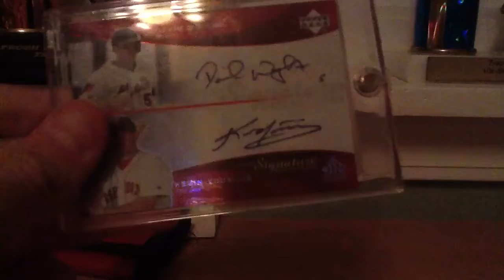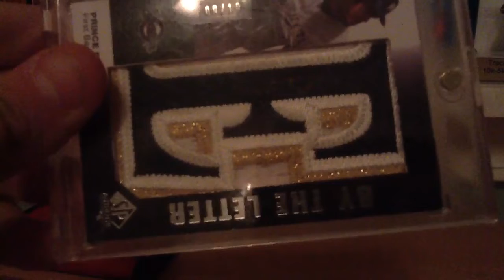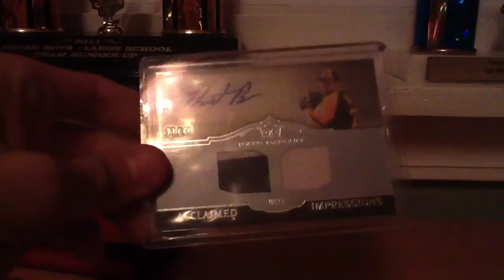Baseball cards for sale only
Pm me for prices or offers.for sale only